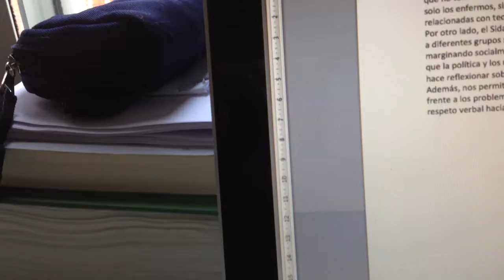Col·labo's Secret 10 - Així no es pot!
colabocrea.net

¡Así no se puede!

Gata - Nube
Música